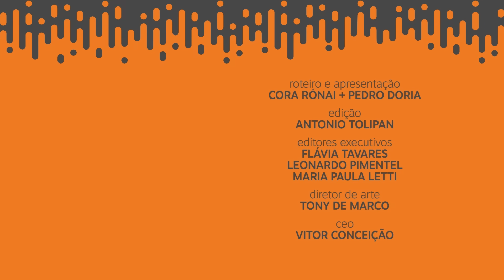Microsoft contrata Sam Altman, ex-CEO da OpenAI, dona do ChatGPT | Pedro+Cora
Neste programa especial de segunda-feira, Pedro Doria e Cora Rónai discutem a absurda e surpreendente demissão do CEO da OpenAI, Sam Altman. Na noite de ontem, a Microsoft contratou o executivo e também Greg Brockman, ex-presidente do Conselho e co-fundador da OpenAI, que havia pedido demissão em solidariedade a Altman. O futuro da OpenAI e do ChatGPT corre risco?

PEDRO+CORA
Terças e quintas, às 11h15, aqui no YouTube.

O Meio é, também, uma newsletter enviada de segunda a sexta-feira ao seu e-mail. A leitura demora menos de oito minutos, com todas as notícias essenciais para você começar o dia bem informado. Política, economia, tecnologia, cultura e muito mais. Com o Meio, você já sai de casa sabendo o que há de mais importante. Assine em

Assine o nosso conteúdo premium e colabore com o jornalismo do Meio